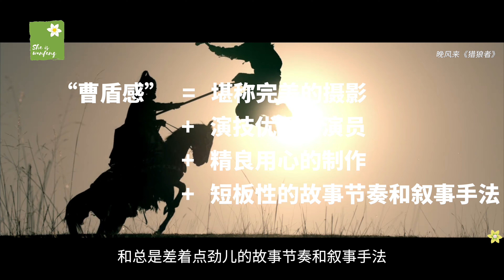曹盾X秦昊！“芒果季风”第一炮8集短剧《猎狼者》可吗？【晚风来】【Hunter】【Qin Hao &Yin Fang】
剧绝对是好剧，推荐大家入手！
但是，因为是很出色的曹盾导演的作品，这一次，我的标准会比较严苛！